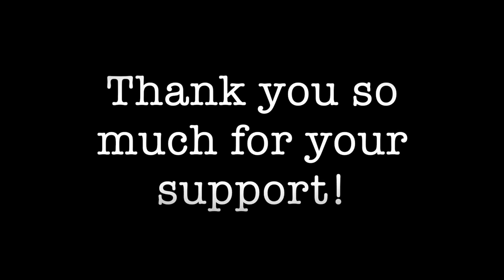How to alter a file folder - Making a Multi Pocket Folio for Happy Mail or Junk Journals Part 3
I appreciate you taking time out of your busy day to spend some time with me.

 Today I am going to show you how to alter a file folder. File folders are inexpensive and a great way to create something unique for happy mail or to add to your junk journal.
You can add as many flips & pockets as you would like. Gather your supplies and let's get started!

 I thank you so much for your continued support of my love of Journal making and look forward to bringing you more Junk Journals in the future. I hope you enjoy my latest Junk Journal  from TheFireFlyStudio67 :)
Sincerely,
Gina @ TheFireFlyStudio67 :)!!

Crafty Hugs,
Gina @ TheFireFlyStudio67